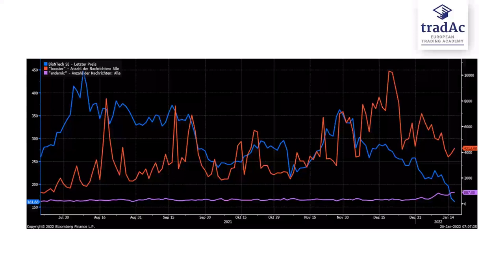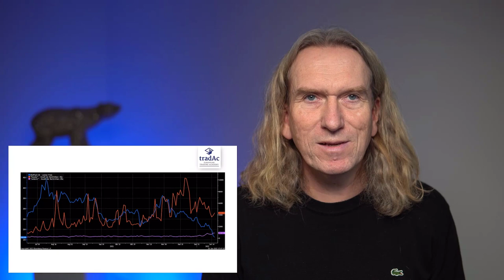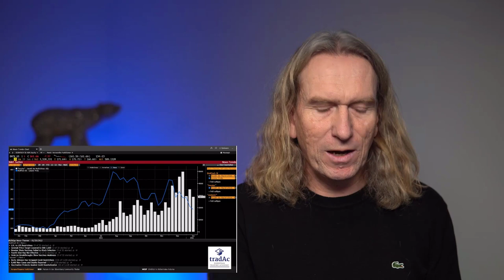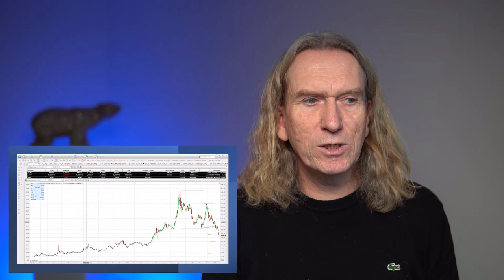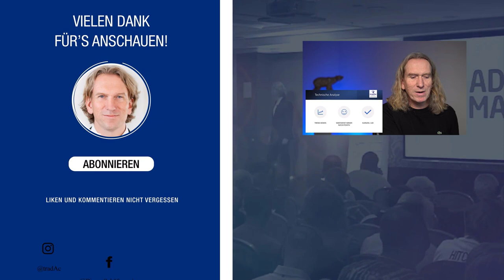tradAc | Biontech Aktie - kaufen, handeln oder verkaufen?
Hallo und herzlich Willkommen auf meinem YouTube Kanal, schön das Du da bist!
Du Interessierst Dich für das Thema Day-Trading und Börsenhandel, dann bist Du hier genau richtig.

In meinem neuen Format Quick Check analysiere ich, kurz und kompakt, eine Aktie, einen Markt oder eine Währung. Es wird alle zwei Wochen ein neues Video geben und was analysiert wird, dass entscheidet Ihr! Also liebe Community, schreibt mir in die Kommentare, was ich in meinem nächsten Video analysieren und besprechen soll. Ich freue mich über jede Menge Vorschläge.

Wenn Du schon immer mehr über das Thema Day-Trading und Börsenhandel erfahren und lernen wolltest, Du aber nicht weißt, wie Du am besten in das Thema einsteigst, dann schau Dich auch gerne unter folgendem Link auf unserer Online-Lernplattform der „European Trading Academy“ um
Dort gibt es viele weitere, auch kostenfreie Info-Webinare, die Dich sicherlich interessieren werden und Dich auf dem Weg zu einem erfolgreichen Trader unterstützen.
Aber auch Fortgeschrittene kommen hier auf Ihre Kosten insbesondere bei unserem Leveln 3-4. Vorbeischauen lohnt sich garantiert.

LERNE UNS KENNEN:
Du möchtest mehr zu meiner Person, der European Trading Academy und zu unserem Ausbildungskonzept erfahren? Dann schau Dich gerne unter folgendem Link um

Hast Du neben meinen Videos Lust auf ein gutes Buch zu diesem Thema? Gerne empfehle ich Dir meine zwei Bücher: „Die Kunst des erfolgreichen Tradens“ zu erwerben